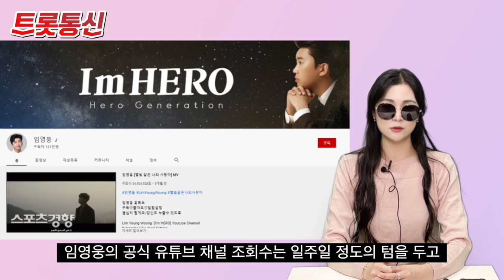별빛 같은 임영웅, 꽃길만 걸어요 [트롯통신]